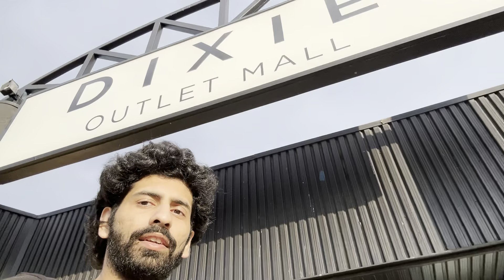Visiting Port Credit, Mississauga Ontario | Lakeshore | Canada Vlogs | Daily Vlog | life in ontario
Join Abby and Shaina on an exciting day trip as we visit the beautiful Port Credit in Mississauga, Ontario! 🌊 In this daily vlog, we explore the charming Lakeshore area, taking in the stunning waterfront views and vibrant atmosphere that make Port Credit a must-visit destination.

Our adventure begins with a leisurely walk along the Lakeshore, where we enjoy the scenic beauty of Lake Ontario and the bustling harbor. We discover quaint shops, cozy cafes, and picturesque parks that add to the charm of this waterfront community.

Highlights of our day include relaxing by the marina, watching the boats sail by, and exploring the iconic Port Credit lighthouse. We also indulge in some delicious local treats and capture the essence of life in this vibrant part of Mississauga.

Don't miss out on this delightful journey as we uncover the hidden gems of Port Credit.

📍 Location: Port Credit, Mississauga, Ontario, Canada

[ Instagram: shaina.baweja & aby.sehgal ]